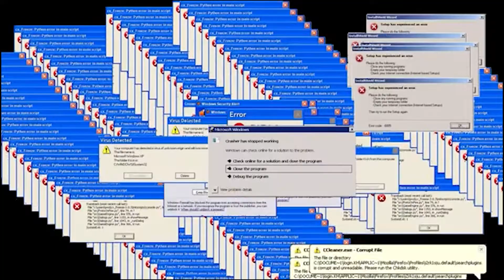Fortnite Memes lol (Fortnite Memes)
Credit:XramerX